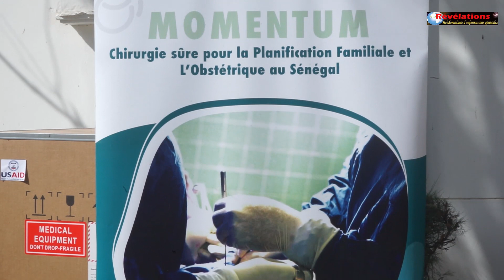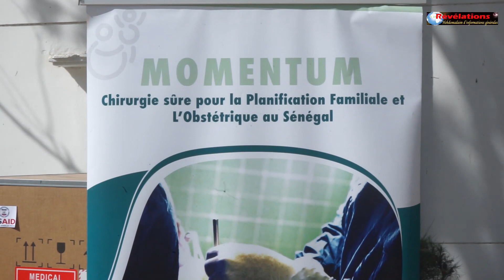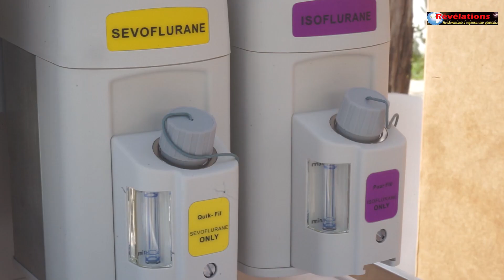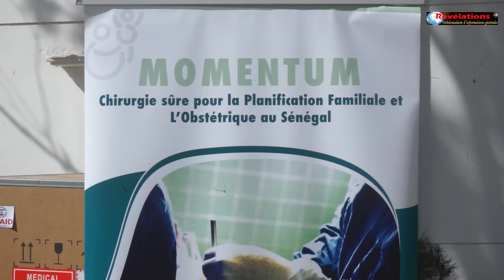Plus de 70 millions de frs Cfa, déboursés par USAID MOMENTUM pour soutenir la santé des populations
au Coeur des Vérités/Le Site des Intellectuels
(Par Frédéric DIALLO & Lamine NIASSE)
Le Docteur de Région ,Mama Moussa DIAW a féliciter et encourager l'acte humain de L'USAID-MOMENTUM a l'égard d'une certaine population qui a besoin d'être appuyée.
De ce fait, la santé souhaitée va être retrouvée , lors des consultations dans les structures de santé qui vont bénéficier de ce rare et sophistiqué matériel.